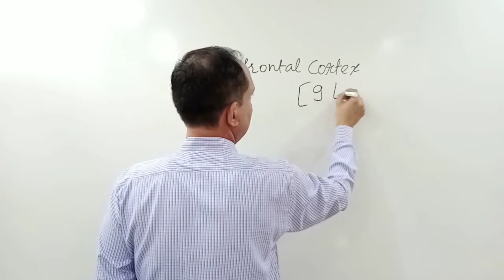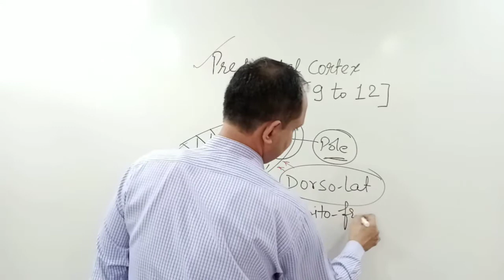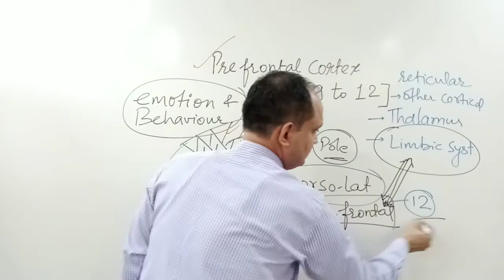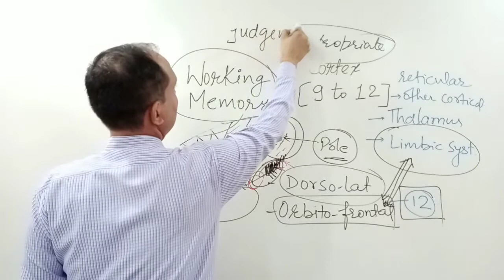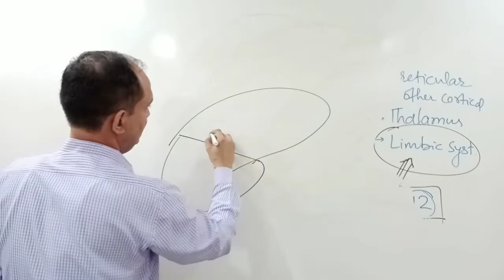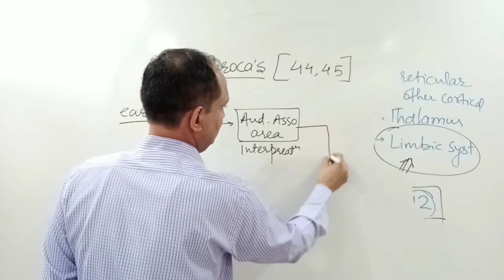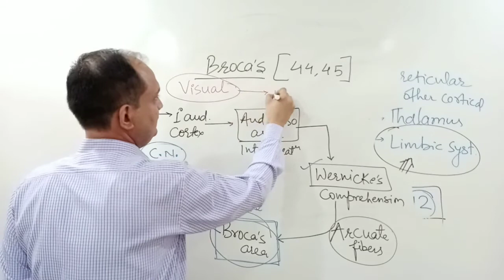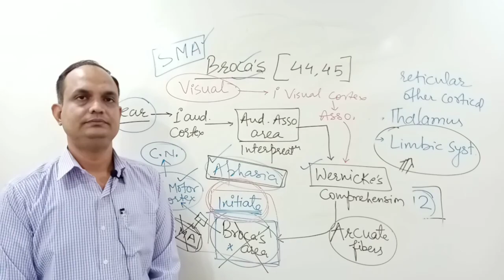Frontal lobe areas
prefrontal cortex & Broca's area